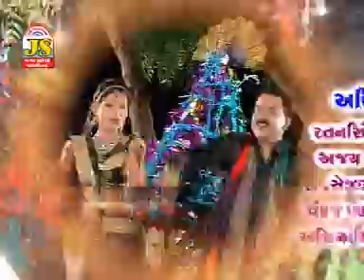Hu To Samru Pratma ganpati | 2017 Gujarati Song | Ratan Shih Vaghela | Devotional Song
Here's a collection of Best Gujarati Jay Shree Ambe Sound Devotional Song "Maa ni madvari" Album Songs in the voiceRatan Shih Vaghela & Music of Ajay vegesawari

Album Title - Maa ni madvari
Track Name - Hu To Samru Pratma ganpati
Singer Name 1 - Ratan Shih Vaghela
Actor 1 - Ratan Shih Vaghela
Music Director - Ajay vegesawari
Lyricist - Baldev chauhan
Genre - Indipop
Language - Gujarati
Category - Pop album
Producer - Ramesh Bhai
Director - Mayur Bhai